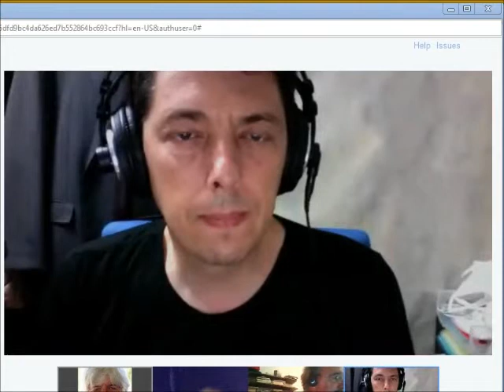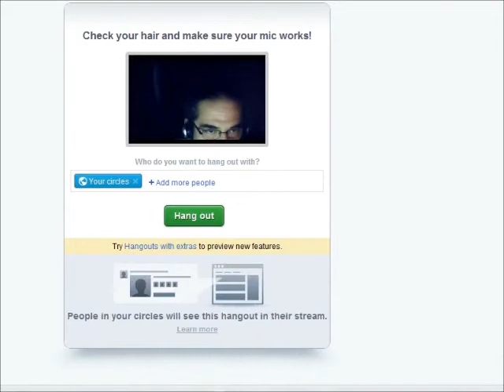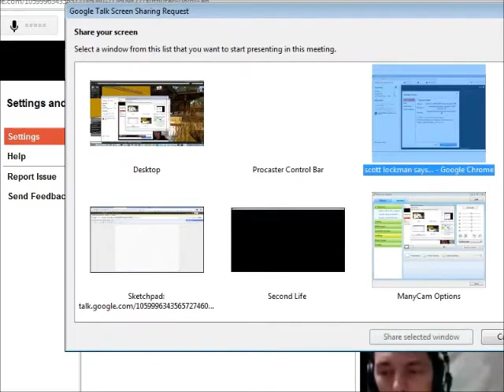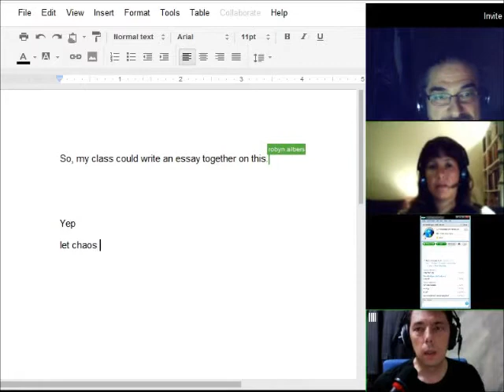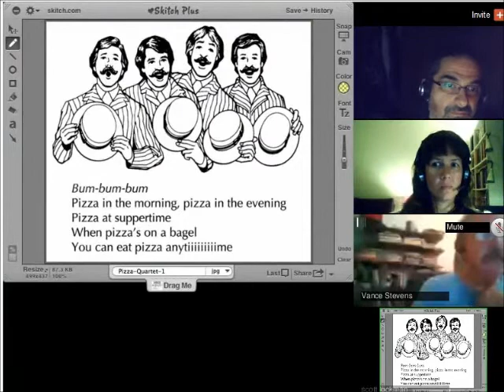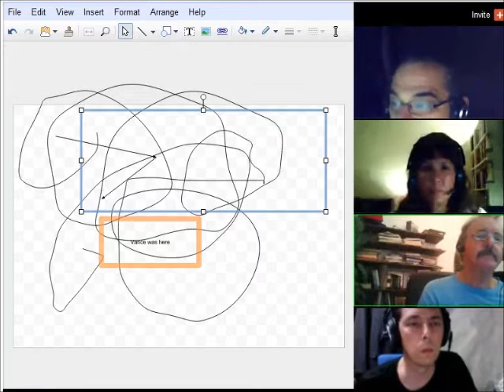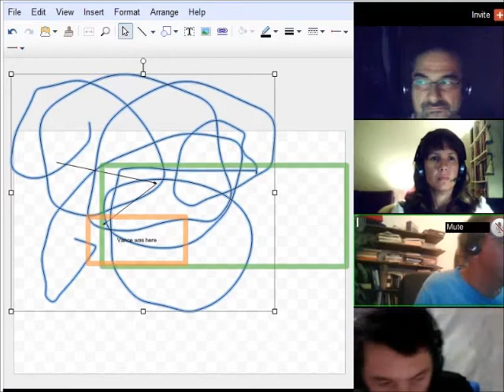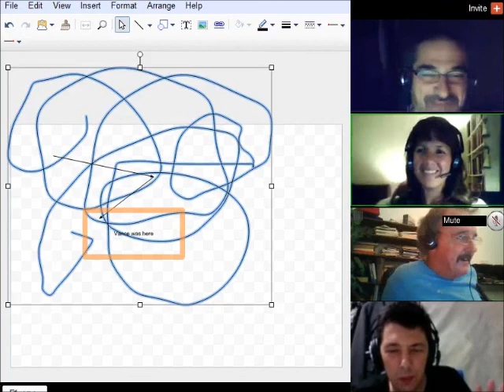Learning2gether - Google+ Hangouts w/ Extras + a bit of SL